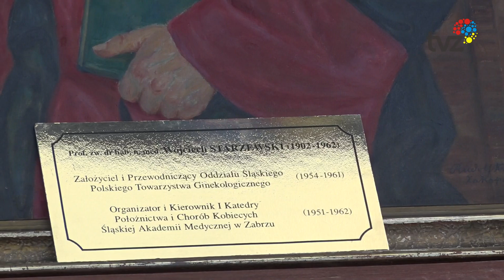DZIEŃ OTWARTY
W miniony weekend Szpital Miejski w Zabrzu zorganizował dzień otwarty w Centrum Zdrowia Matki i Dziecka. W trakcie wydarzenia można było przyjrzeć się codziennej pracy medyków i zapytać o aspekty dotyczące porodu.